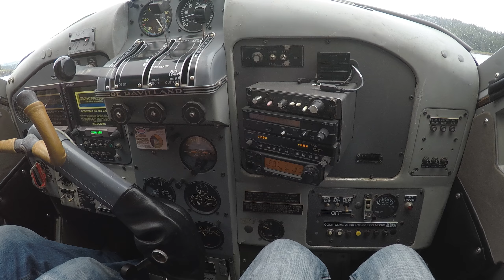Float plane ride, anyone?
In case you've never flown out of Alaska in a 64 year year old Beaver float plane...here's a couple minutes of taking off from Prince of Wales Island, headed for Ketchikan. So much fun to fly in a plane with old school controls!